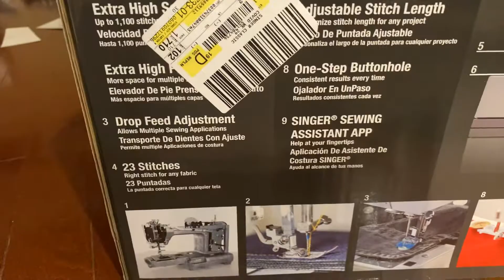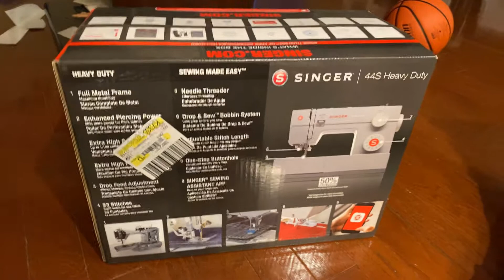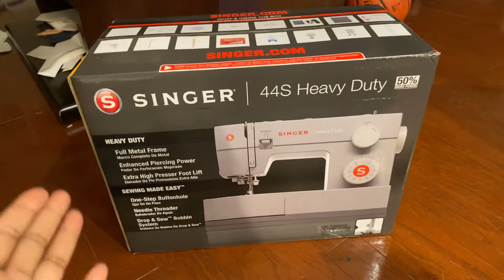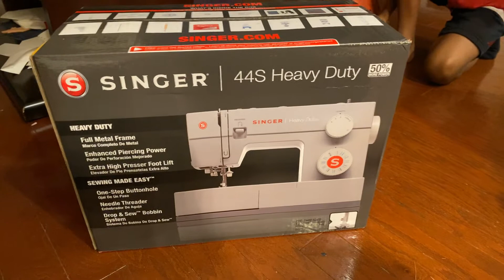Sewing machine giveaway